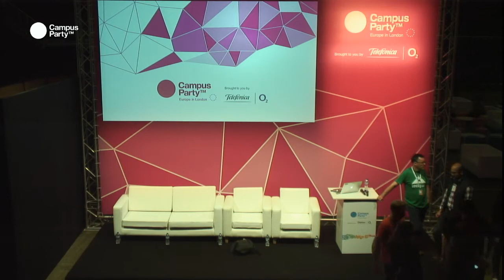CPEU3 - engage with people in meaningful ways. LAURA BRIDGEMAN.